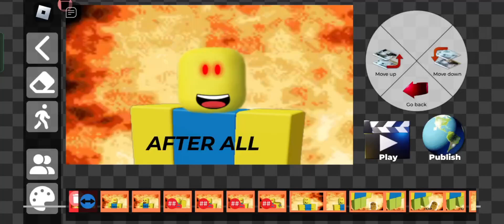Twiddlefinger Animation In My Movie